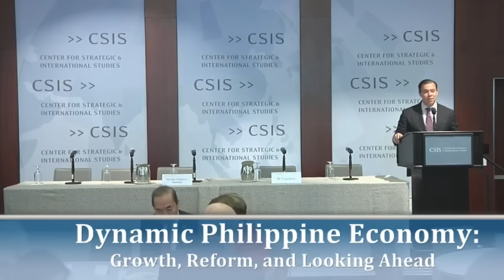Part 1: Dynamic Philippine Economy: Growth, Reform, and Looking Ahead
The CSIS Sumitro Chair for Southeast Asia Studies is pleased to invite you to participate in the " Dynamic Philippine Economy: Growth, Reform, and Looking Ahead" conference on Wednesday, June 24, 2015.

CSIS will bring together key thought leaders, business executives, and policy makers from the Philippines and the United States for a discussion on how key economic trends relate to the future of U.S.-Philippine relations. The focus will be on trade, investment, innovation, development, and other important business trends in the Philippines.